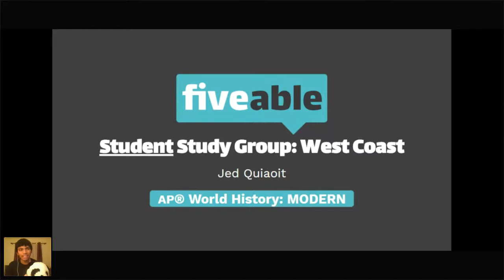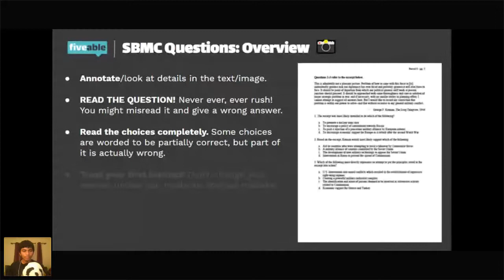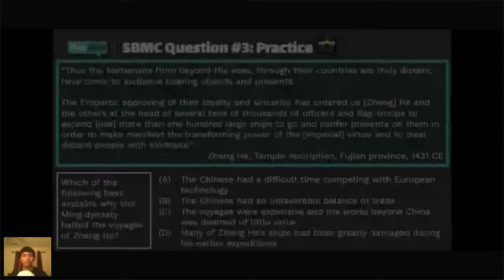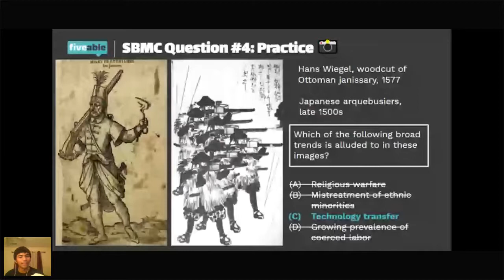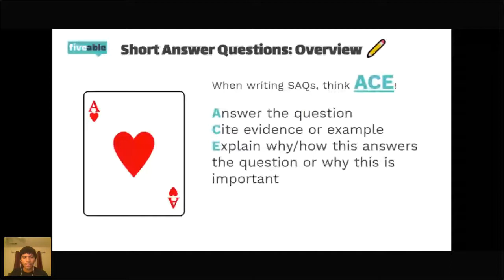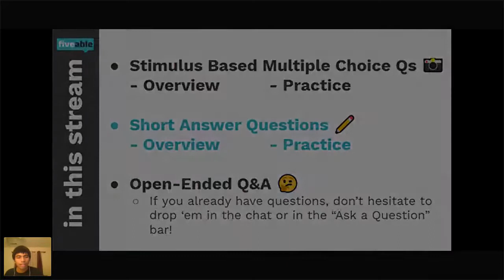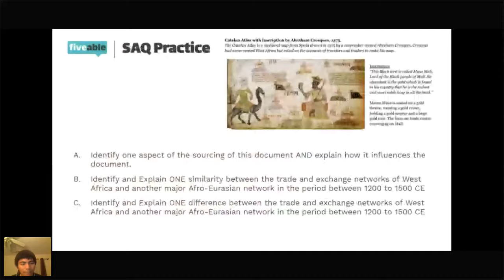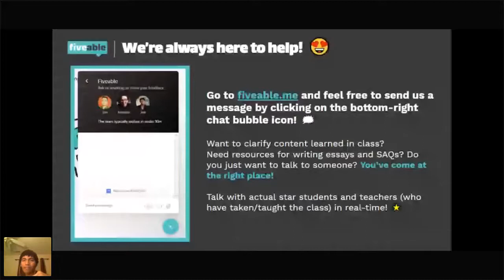AP World - Live Study Group (10/13)